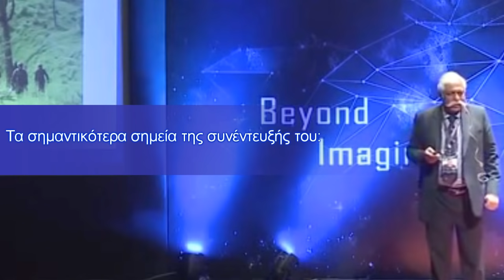Ινδός στρατηγός στο Πενταπόσταγμα: ''To Iνδικό ναυτικό να έρθει άμεσα στο Αιγαίο για ασκήσεις''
Συνέντευξη στον Ανδρέα Μουντζουρούλια για το Πενταπόσταγμα παραχώρησε ο Ινδός Στρατηγός ε.α. Γκαγκάν Μπακσί.

Πρόκειται για ένα σημαντικό πρόσωπο, καθώς έχει στενές επαφές με την κυβέρνηση της Ινδίας και τον πρωθυπουργό Ναρέντρα Μόντι.
Ο κύριος Μπακσί μίλησε για την συμμαχία που πρέπει να δημιουργήσουν Ελλάδα και Ινδία, η οποία θα εδράζεται στους εξής τομείς. Στρατιωτικές ασκήσεις και συνεργασία στον τομέα των μυστικών υπηρεσιών. Ανέλυσε επίσης τον άξονα που έχουν δημιουργήσει Πακιστάν-Τουρκία, ενώ ανέφερε πως η Ευρώπη κινδυνεύει από τους μετανάστες που στέλνει παράνομα ο Ερντογάν.
Δείτε το βίντεο:
Τα σημαντικότερα σημεία της συνέντευξής του:
Ερώτηση: Στις μέρες μας, βλέπουμε αύξηση του ισλαμικού εξτρεμισμού σε παγκόσμιο επίπεδο, τι συμβαίνει στη Ινδία, υπάρχουν τέτοια φαινόμενα;
1:00 Απάντηση Μπακσί: Eίναι ένα τεράστιο πρόβλημα για την Ινδία. Τα τελευταία χρόνια έχουν πεθάνει χιλιάδες Ινδοί από τον ισλαμικό εξτρεμισμό και κυρίως από τον πακιστανικό εξτρεμισμό. Έχουν πεθάνει χιλιάδες στο Κασμίρ. Πολλές βομβιστικές επιθέσεις έχουν λάβει χώρα σε αρκετές πόλεις της Ινδίας. Δεν το αφήσαμε όμως έτσι. Οι Ειδικές Δυνάμεις της Ινδίας έχουν κάνει επιχειρήσεις μέσα σε πακιστανικό έδαφος και έχουν εξαλείψει τους τρομοκράτες. Μετά από αυτές τις επιθέσεις, οι Πακιστανοί χτύπησαν σε ινδικό έδαφος, όμως ανέλαβε δράση η αεροπορία της χώρας μου και εξαφάνισε τους τρομοκράτες. Τα τελευταία χρόνια όμως, οι Πακιστανοί, με την βοήθεια των Τούρκων και των Κινέζων ανασυντάσσονται. Η Τουρκία στέλνει παντού τρομοκράτες. Έστειλε στη Λιβύη, στο Αρτσάχ, στέλνει στο Κασμίρ. Ελλάδα και Ινδία πρέπει να συνεργαστούν και να σταματήσουν Άγκυρα και Ισλαμαμπάντ!
Ερώτηση: Γιατί Ελλάδα και Ινδία δεν έχουν έρθει πιο κοντά; - Τι θα προτείνατε στην κυβέρνησή σας;
4:40 Απάντηση Μπακσί: Ελλάδα και Ινδία έχουν πολλά κοινά. Έχουν στενούς δεσμούς από τα αρχαία χρόνια, από την εποχή του Μ. Αλεξάνδρου. Στις μέρες μας, έχουν δύο κοινούς εχθρούς, την Τουρκία και το Πακιστάν. Πρέπει να συνεργαστούμε στο τομέα των μυστικών υπηρεσιών, όπως επίσης και στον αμυντικό τομέα. Η χώρα μου παράγει οπλικά συστήματα, τα οποία θα μπορούσαν να βοηθήσουν την Ελλάδα. Πρέπει επίσης επίσης να προχωρήσουμε και σε κοινές ασκήσεις.
Ερώτηση 6:08 Ερώτηση: Μπορούμε να δούμε κοινές ασκήσεις ανέμεσα στο ελληνικό και το ινδικό πολεμικό ναυτικό; - Τα τελευταία χρόνια βλέπουμε πακιστανικά πλοία να κάνουν ασκήσεις με τα τουρκικά πλοία τόσο στο Αιγαίο, όσο και στην Α. Μεσόγειο.
Απάντηση 6:30 Απάντηση: Βεβαίως, πρέπει άμεσα να ξεκινήσουν ασκήσεις ανάμεσα στο ελληνικό και το ινδικό πολεμικό ναυτικό. Το πολεμικό ναυτικό της Ινδίας είναι πολύ δυνατό. Κάνουμε ασκήσεις με το αμερικανικό, το ιαπωνικό και αυστραλιανό ναυτικό. Η Ελλάδα επίσης έχει ισχυρό πολεμικό ναυτικό. Πρέπει άμεσα ινδικές να έρθουν στο Αιγαίο!
Ερώτηση: Κύριε Μπακσί, συμμετείχατε στο πόλεμο του 1971, πείτε μας λίγα λόγια για την συγκεκριμένη περίοδο
07:48 Απάντηση Μπακσί: Ναι ήταν μία σημαντική νίκη για την Ινδία. Τότε έλαβε χώρα η μεγαλύτερη παράδοση στρατιωτών μετά τον Β' Παγκόσμιο πόλεμο. Περικυκλώσαμε τους ινδούς και οδηγήθηκαν στην απόλυτη συντριβή.
Ξέρετε το Πακιστάν ακόμα προκαλεί, αυτή την την φορά με την Τουρκία όπως ανέφερα και προηγουμένως. Γι'αυτό τον λόγο ειδικές δυνάμεις και αεροπορικές δυνάμεις από Ελλάδα και Ινδία, πρέπει να διεξάγουν συνεχώς ασκήσεις. Ξέρουμε ότι η Τουρκία προκαλεί και στην Κύπρο. Η Τουρκία πρέπει να πληρώσει βαρύ τίμημα, αποσταθεροποιεί παντού χώρες σε όλο τον κόσμο. Πρέπει να δράσουμε κατά της Τουρκίας. Δεν μπορεί να προκαλεί η Άγκυρα την Ινδία και την Ελλάδα. Είμαστε ξεκάθαροι σε αυτό, η Ινδία δεν θα το επιτρέψει, η Τουρκία θα πληρώσει βαρύ τίμημα!
Ερώτηση: Είναι η Κίνα εχθρός της Ινδίας; - Πεκίνο, Ισλαμαμπάντ και Άγκυρα είναι ο άξονας του κακού;
Απάντηση Μπακσί 12:10 Απάντηση Μπακσί: Η Κίνα είναι ένας μεγάλος στρατηγικός εχθρός. Ο κόσμος στις μέρες μας περνάει μία τεράστια κρίση. Η κρίση αυτή ξεκίνησε από την Γιουχάν. Ο ιός είναι κινεζικός, αυτή είναι η αλήθεια. Ναι, Κίνα, Τουρκία και Πακιστάν συνεργάζονται. Η Άγκυρα πρόσφατα έστειλε τζιχαντιστές στο Κασμίρ, ταυτόχρονα η Κίνα μας ανοίγει πολεμικά μέτωπα. Δεν θα τα παρατήσουμε, θα πληρώσουν κάθε κόστος και οι Πακιστανοί και οι Τούρκοι.
Ο Ερντογάν έχει ταυτόχρονα εργαλοποιήσει τους μετανάστες. Τους στέλνει στην Ελλάδα, τους στέλνει στην Ευρώπη. Το σχέδιο είναι απλό, θέλει να αλώσει την Ευρώπη με τους εξτρεμιστές. Κάνει πολιτισμικό πόλεμο. Πρέπει να ξυπνήσει η Ευρώπη, πριν είναι αργά. Θα έχετε δημογραφική αλλοίωση με τους μετανάστες. Έλληνες φίλοι μου προσέξτε, θα προσπαθήσουν να σκοτώσουν πολίτες.